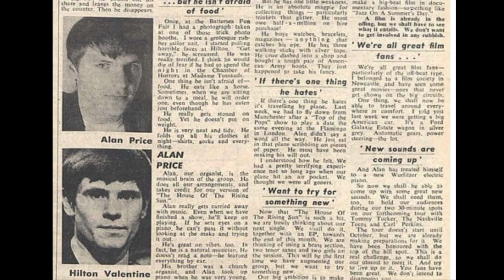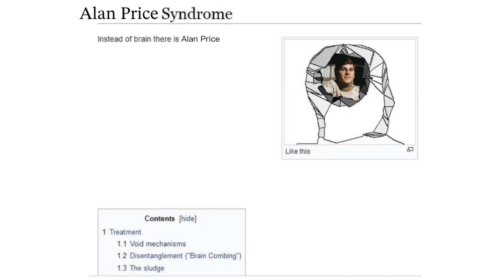“Alan Price Birthday (2024) 💙” (The Animals) Speedpaint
Today is April 19th... in other words, HAPPY BIRTHDAY, ALAN PRICE! 🥹💙🎹✨️

Okay, you all know how I am... how much Alan and his music and his contibution to music history via his songwriting and the Animals mean to me, and how much he's fundamentally changed my life. But I honestly can't help but reiterate it anytime I'm able to, because truly, he's had such a positive impact on my life, keeping me motivated and inspiring so much of my art. It's all the more visceral now since... I actually was able to meet him, this past March! Yes, I saved up and flew to London and attended one of this concerts at the Bulls Head, AND I MET HIM!! I made a more in-depth post about the experience on the Alan Price Facebook group, but needless to say... it was the best day of my life. 😭💞 He was so kind to me.. and even accepted a book of art that I made for him. 🥹 I also was able to watch the 'Price To Play' episode from August 12th, 1968 (with guest star Eric Burdon) that morning at the British Film Institute... so YEAH THAT DAY MADE ME SOB (don't worry, I'll be updating my Price-Burdon essay soon 🙏)

Anyway, I talk a bit in the speedpaint itself about the contents of this art piece, so I won't ramble too much down here... but YES I drew Alan with a bunch of instruments!! Counter-clockwise from the top, it's a grand piano, Vox Continental organ, melodica, vibraphone, and bass guitar!! I always love doing these collage-like drawings for his birthday, so drawing him with a variety of instruments that he's played felt like the perfect prompt! Drawing him with a vibraphone especially meant a lot to me, as I used to play mallet instruments like the xylophone, marimba, and bells! Never a vibraphone... but close enough!! Also, Alan, I have no idea if you played double or single-mallet, so I apologize if the style is inaccurate 😔😔😔 It's thanks to Eric that I learned that he played vibes at one point. WOW. SO COOL.

Aghghh... Alan... gosh, does drawing him make me happy.. 🥹 There's a whole lot more Animals/Alan content coming throughout the year that I'm so excited to share!! It'll probably be a lot of art, specifically, throughout this particular year, since there's a lot of anniversary pieces I want to do, but I hope to do some long-form, scripted videos about the Animals in the future, as well as an update-video about my Animals/Alan collection!!

Okay, time to listen to Alan Price ALLLLLL DAY. As if I don't do that every single say already... 🎹✨️

Never Be Sick On a Sunday - Alan Price Set

(those pictures of the Animals at the Scene Club in London. ohhhh if you know, you know 👀)